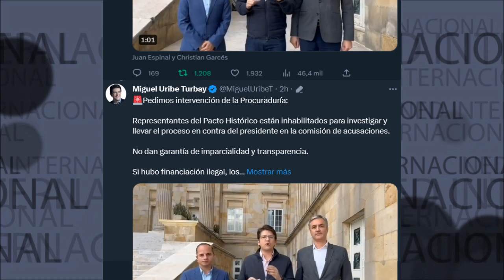URGENTE 🎯 CENTRO DEMOCRÁTICO PIDE INTERVENCIÓN DE LA PROCURADURÍA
Pedimos intervención de la Procuraduría: Representantes del Pacto Histórico están inhabilitados para investigar y llevar el proceso en contra del presidente en la comisión de acusaciones. No dan garantía de imparcialidad y transparencia. Si hubo financiación ilegal, los representantes petristas también se beneficiaron. A su vez, ya prejuzgaron y justificaron los posibles delitos.